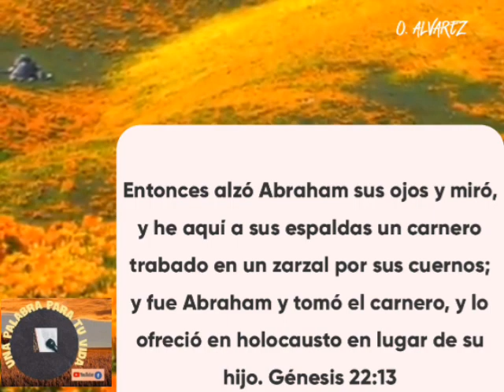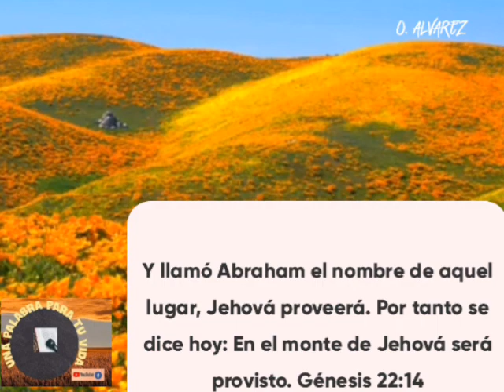Y respondió Abraham: Dios se proveerá de cordero para el holocausto, hijo mío. E iban juntos.